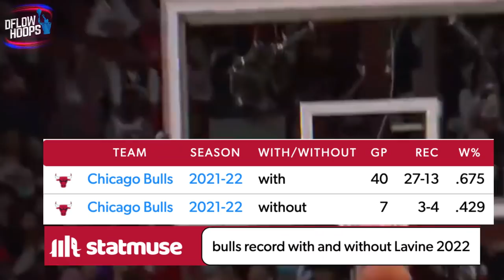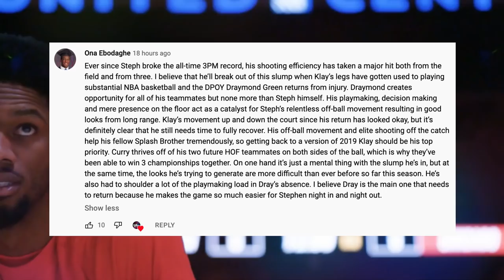The Chicago Bulls Beastly Attack Is STILL Getting It Done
With Lavine in the lineup, the Bulls own a league best 67.5 winning percentage over 40 games. Since Zach’s return from injury, Chicago’s currently 2-0. However, they’re still without two elite defenders. This video, you’ll  find out how much chi town misses Caruso and Lonzo, but first see why the annual  development of an 8 year pro & soon to be 2 time all star in Lavine,  is astonishing.

Last Video: The Golden State Warriors Have PERSEVERED Through Adversity

bulls highlights
chicago bulls today
chicago bulls news
Chicago Bulls